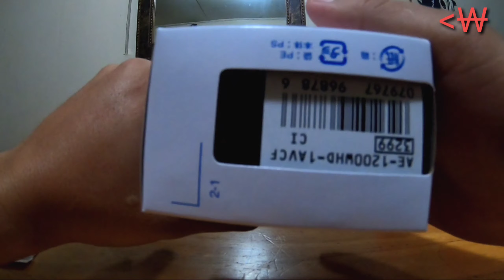watch casio / reloj casio ae 1200whd-1a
watch casio  ea1200whd-1a